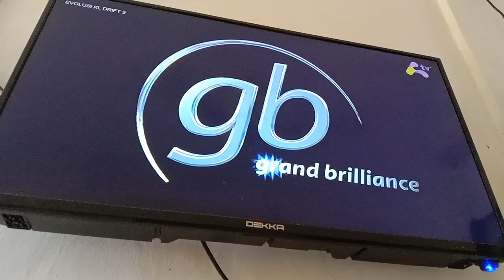Evolusi KL Drift 2 Awesome TV Intro